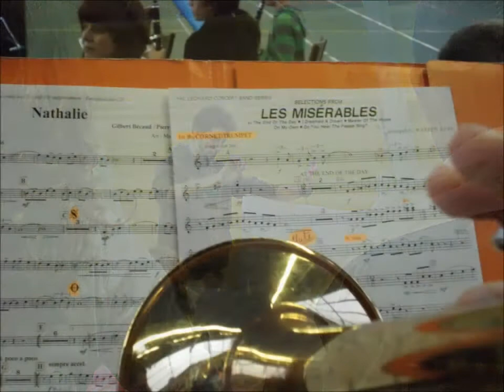Teaser concert Epieds 2013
Rendez-vous pour un concert de printemps exceptionnel ...
samedi 25 mai 2013
à 20h30, salle polyvalente d'Epieds en Beauce